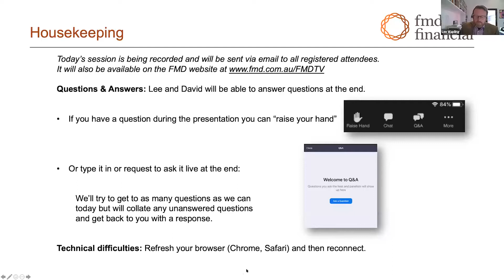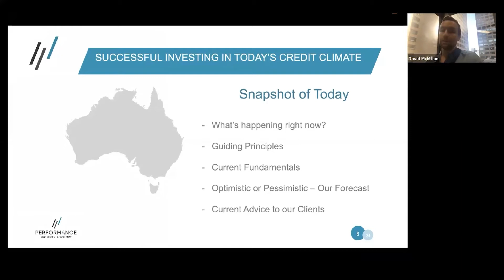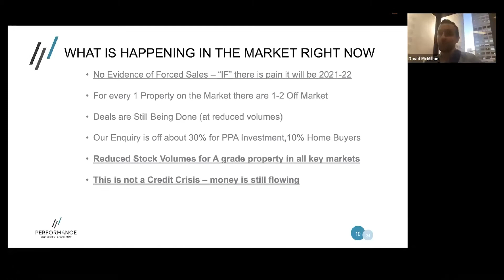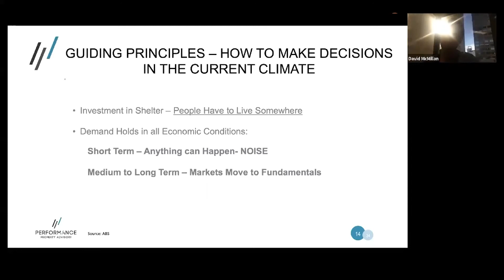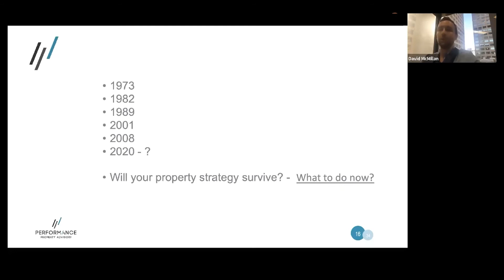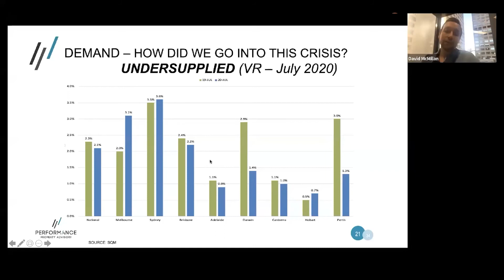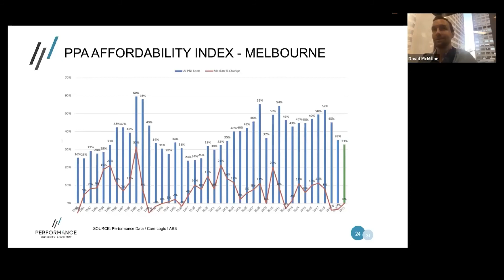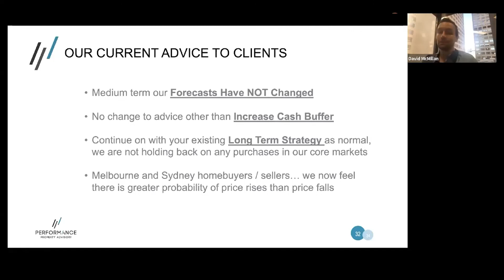Making strategic property decisions through COVID-19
The COVID-19 crisis is bringing unprecedented upheaval to the Australian property market. To discuss the consequences of the pandemic and to determine fact from fiction in the marketplace, FMD Financial CEO Lee Wapling chatted with property expert David McMillan, Director of Performance Property Advisory in this webinar held on 11 September 2020.
David’s research team has crunched the numbers on the key factors that need to be considered when assessing the property outlook across the country in the wake of COVID-19, and the findings challenge much of the recent market commentary. Tune in to learn more.